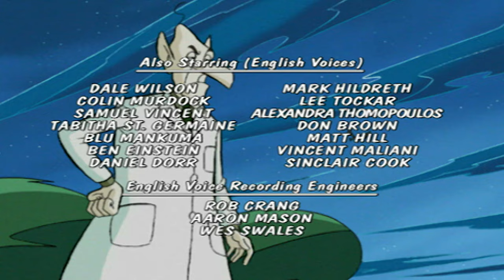I'm a Slave For Who? 🐈‍⬛ Sabrina's Secret Life Ep. 5 | Full Episodes | Sabrina the Teenage Witch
Sabrina puts a spell on Harvey so that he would devote all of his time to her. When Sabrina finds it annoying that Harvey follows her around everywhere, she tries to reverse the spell, only to find out that it makes Harvey egotistical.